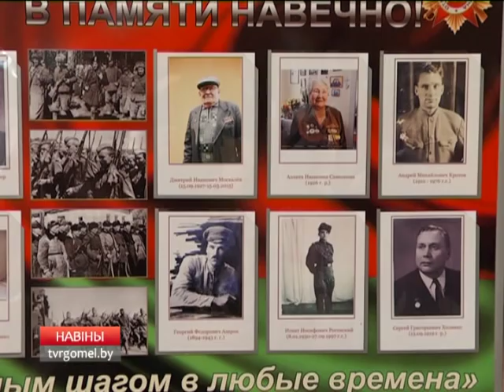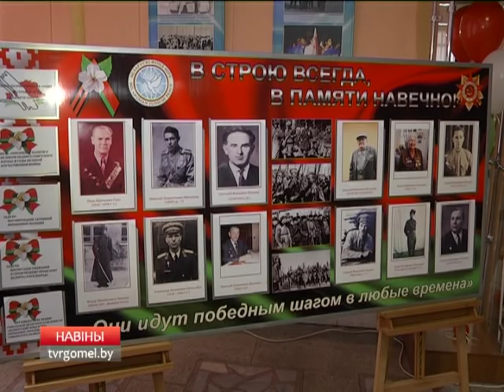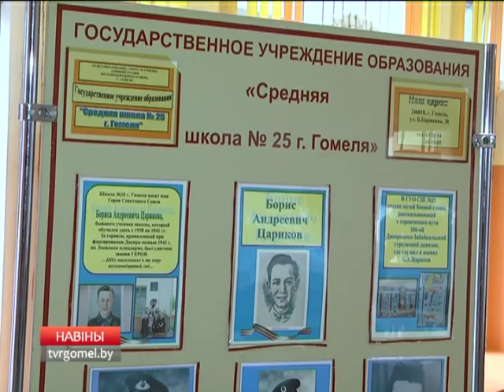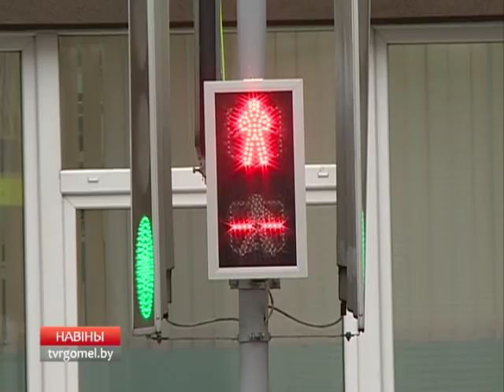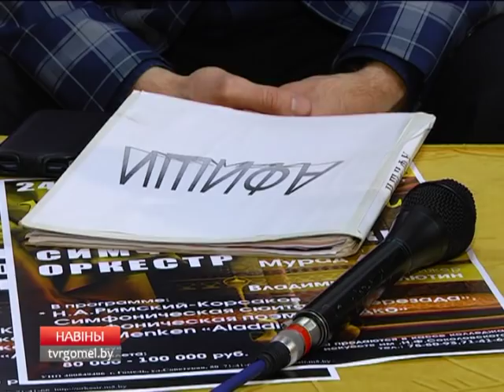23 02 2016 НООВОСТИ РЕГИОНА 18 40